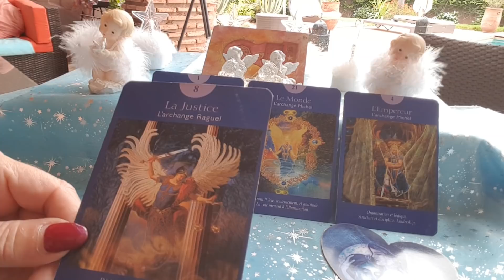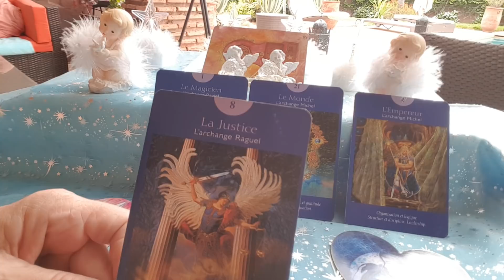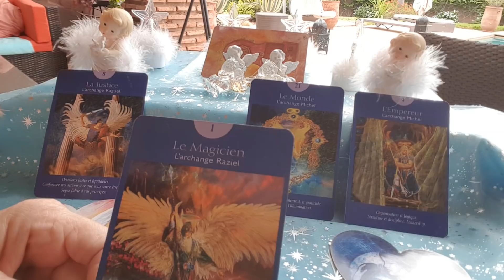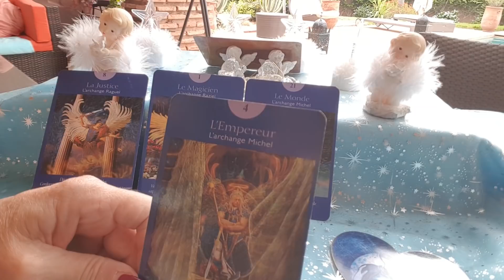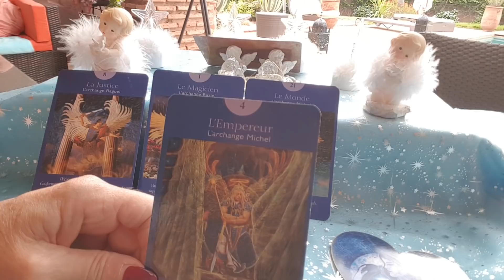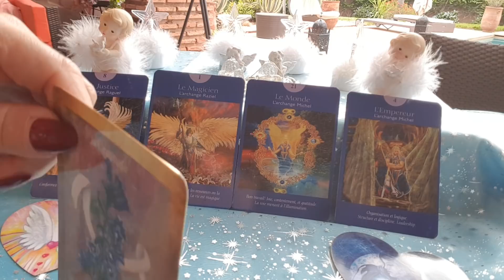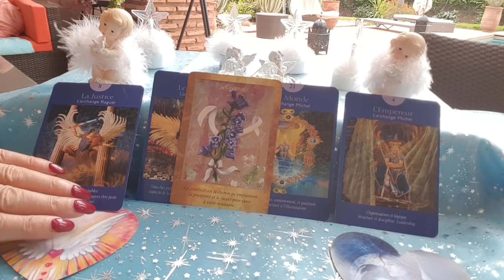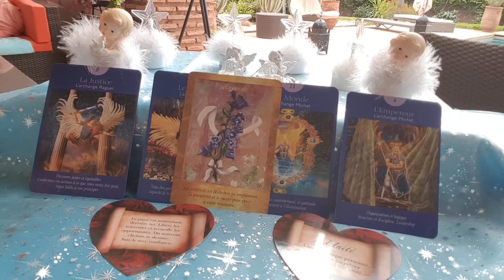VIERGE ➰OCTOBRE 2018➰ HOROSCOPE TAROT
Taroscope Angélique pour les natifs de la Vierge  pour ce mois d'Octobre 2018

Vous pouvez visionner aussi le signe de votre ascendant ainsi que votre signe lunaire pour un complément d'information.

MERCI AVEC TOUTE MA GRATITUDE À TOUTES ET TOUS  😇😇😇

Angéliquement